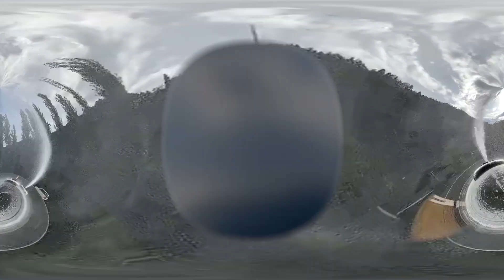Alone in this river..